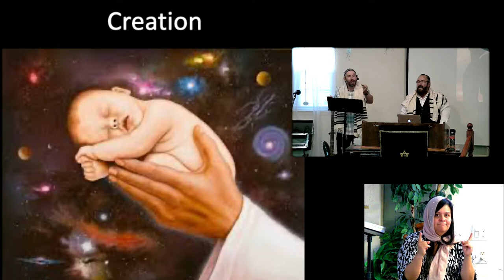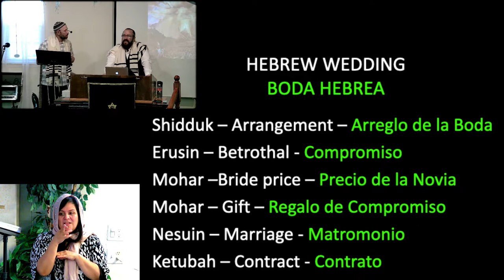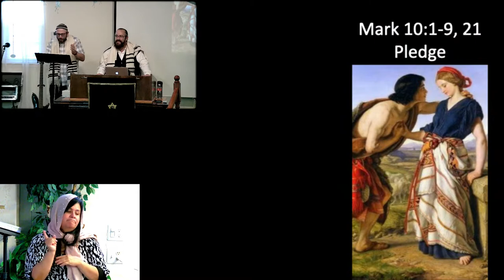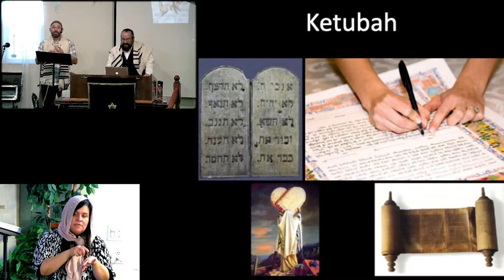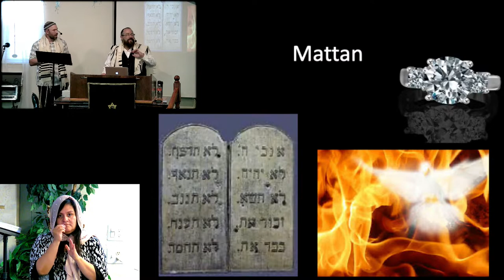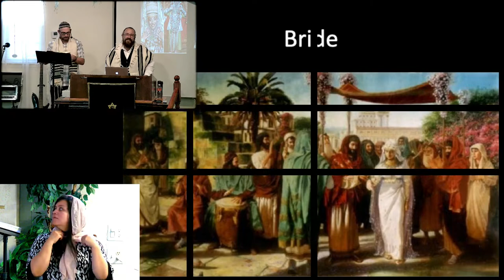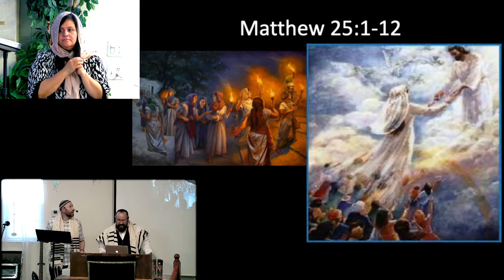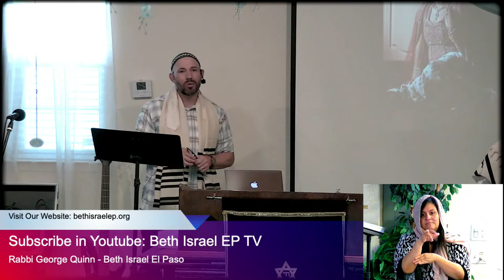Mystery of the Bride and the Bridegroom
Shabbat Service